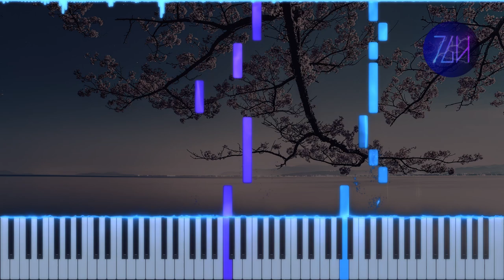dai - Dear You | Piano Tutorial + Sheet Music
Going back to refine and reupload some of my older songs. Phyrnna created an amazing piano arrangement for Dear You years back, all I did was put it in a pianist-friendly format.

🏅CREDITS
Original song by dai
Arranged by Phyrnna (@Phyrnna)
Transcribed by Theguyhere
Background image by Kanenori on Pixabay

🎥EQUIPMENT & SOFTWARE
Video editor: Davinci Resolve 18
Piano roll generator: SeeMusic
Vector graphics editor: Inkscape
Music notation software: Musescore 3